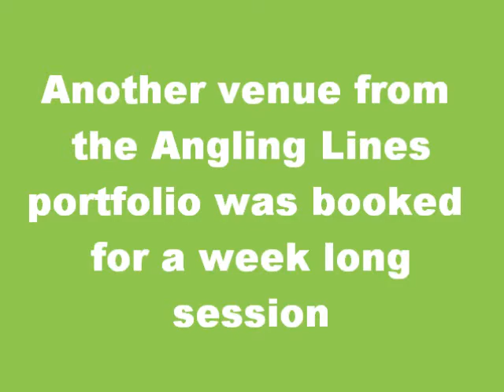ANGLING REVIEW ( 2014 ) PART 2